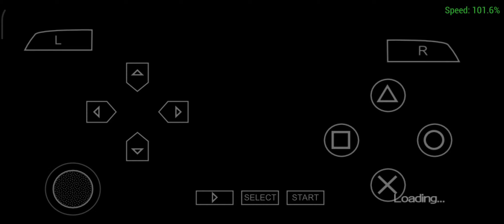another ramming on GTPSP LEAGUE IN THIS HOT TRACK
in Subaru in ramming in not fair that AI Cars but for impreza is fast lighting